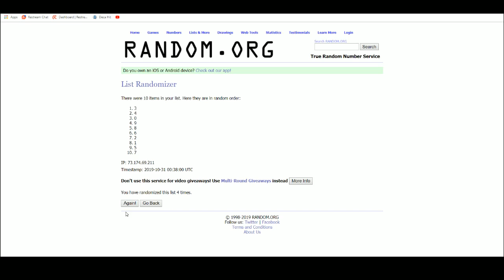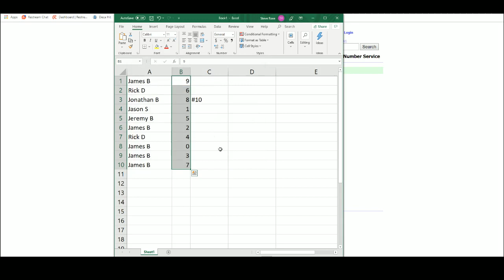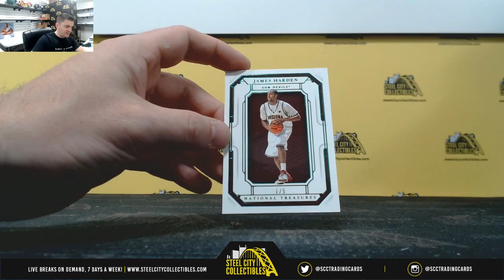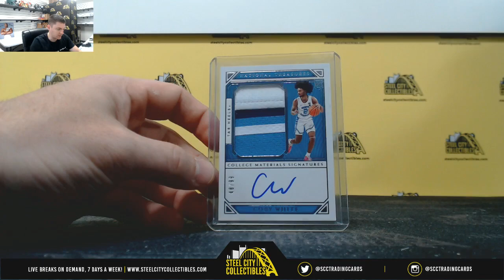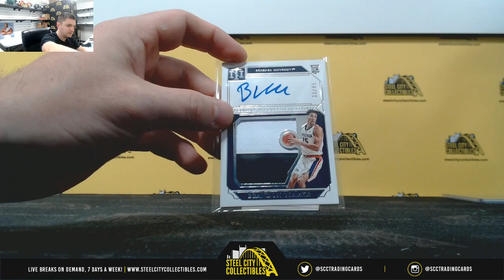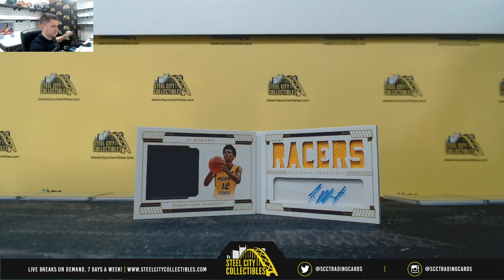2019-20 Panini National Treasures Coll Basketball Hobby Box Random Serial Number Group Break #10